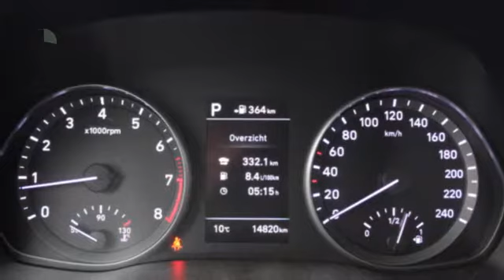Hyundai i30 Wagon 1.4 T-GDi WAGON 7-DCT PREMIUM | NAVI | Half leder / half stof